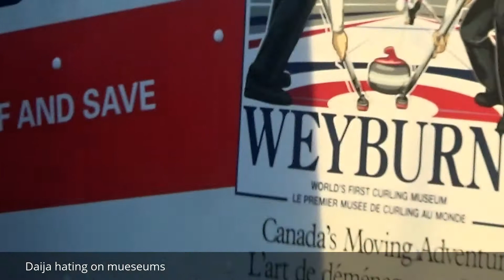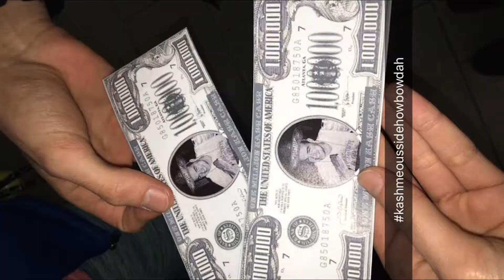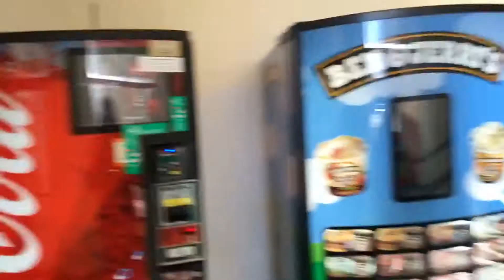Chelby | Vlog #3 NEW ENGLANDS 2017 (March 3-4, 2017)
Sorry it's so boring. I missed most of the good stuff. Btw the van is fine and no one was harmed in the making of this video.